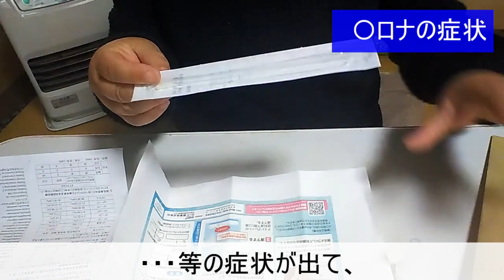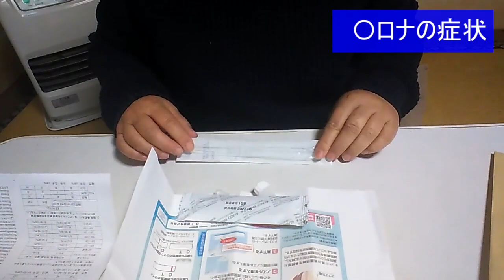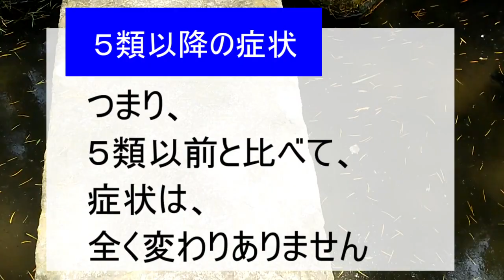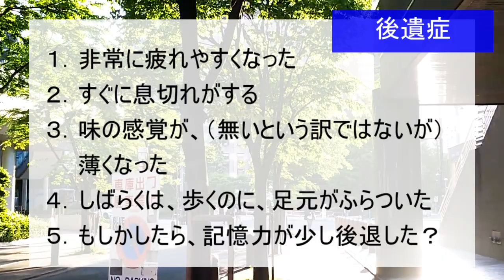５類以降の〇ロナ 患者の扱いは？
URL         親作品ID親作品こんにちは、いつもご視聴いただき、ありがとうございます。
今日は、新しい職場で、納得のいかない仕事をするサガンについてお話しします。

音楽、イラストは、以下の方にご提供いただいています。ありがとうございます。

イラスト素材　　　「いらすとや」さん

音楽
「ワスレナグサ」　　　　　　　　　  by　まんぼう二等兵
　　　　　　親作品ID　　nc180797
　　　　　　officialウェブサイト

「Dark_Cine」　　　　　by　Fukagawa （フカガワ）
                       親作品ID
　　　　　　URL

「少女は寒空の下待ち続ける」　　　by alaki paca

「悲しみを超えた先で待つ」　　　　by alaki paca

「希望の船出」                                        by 松浦洋介
                        親作品ID　   nc248669

「Clues_to_the_case」　　　　　　by 松浦洋介
　　　　　　 親作品ID　nc258159

「あの日の僕たちへ(Dear_Our_Past_Days)」　　by 蒲鉾さちこ
　　　　　　親作品ID
　　　　　　 URL